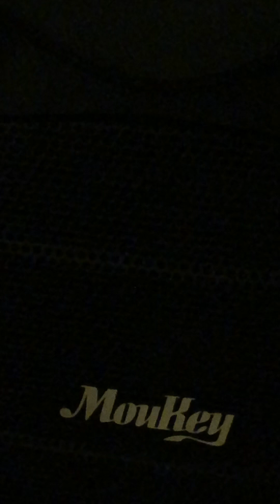Cuối trời đợi mong 🌹💔❤️